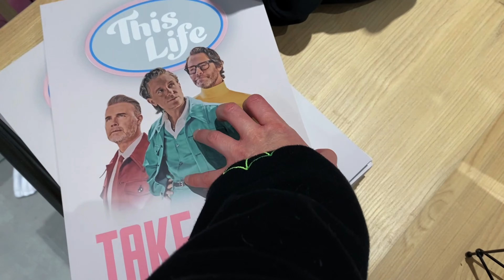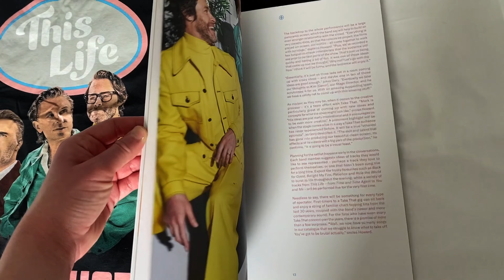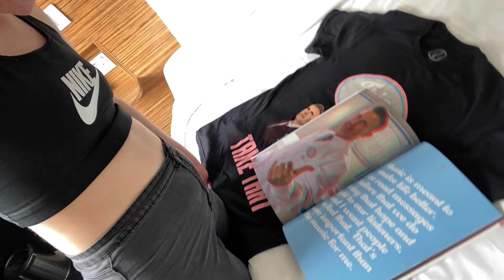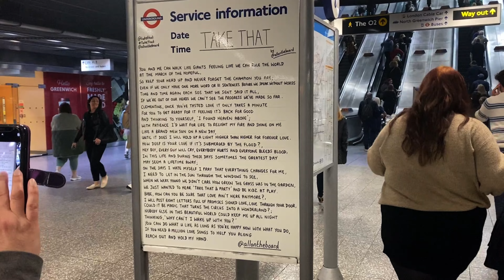I saw OLLY MURS and TAKE THAT in London!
This is my idea of a very nice day out!
TAKE THAT 'This Life' Tour in London [01/05/24].

CHAPTERS
0:00 intro
1:31 vlog start
8:43 Olly Murs
15:58 Take That
35:13 post-concert
38:03 the next day
39:33 outro

AceOfGeeks, all the fandom and geek content you could ask for!